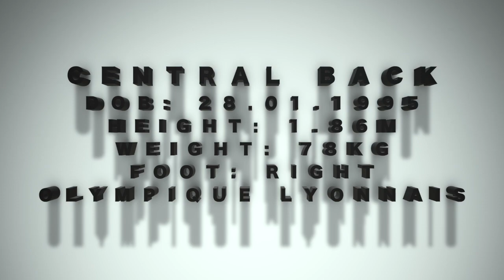ROMARIC N’GOUMA:FOOTBALL PLAYER///CENTRAL BACK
ARIS ATTO CONSULTING LTD.